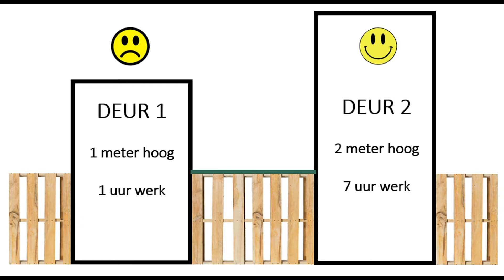PechaKucha Night Leiden #23 - Robbert Leemans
Met 20 afbeeldingen jouw verhaal vertellen in 20 seconden per afbeelding, dat is PechaKucha. In deze 23e editie hebben 12 sprekers hun verhaal verteld. Dit is de registratie van Robbert Leemans.